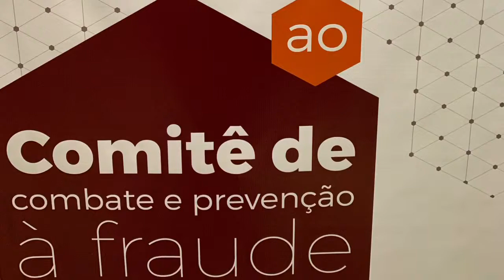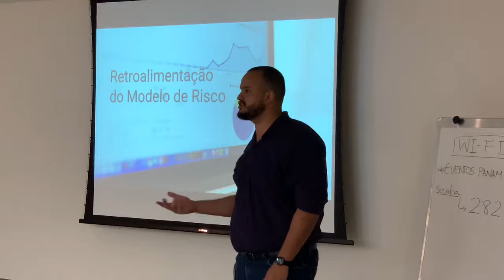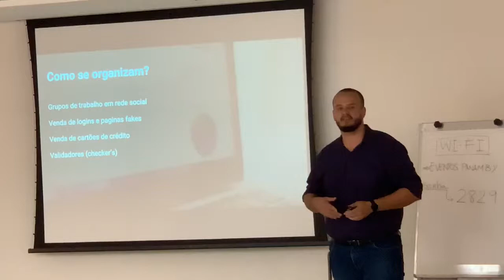CFO2019 - O primeiro encontro do Comitê De Fraude Operacional - Avanti!